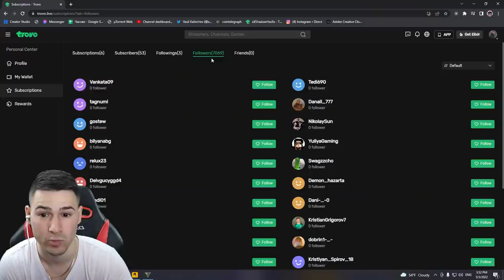ПОЛИЦЕЙСКИ БУС МЕ БЛЪСНА! КРИЕНИЦА В GTA 5 😱